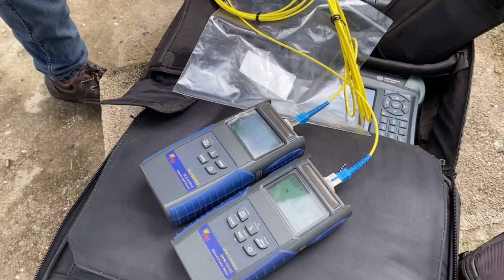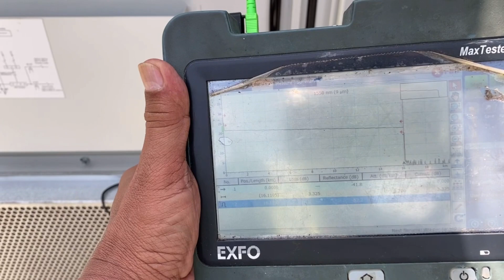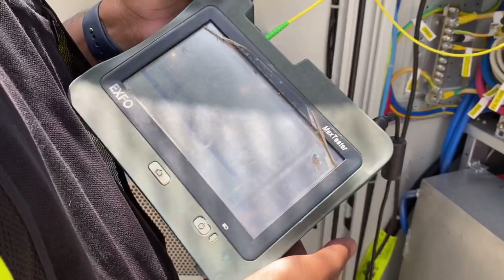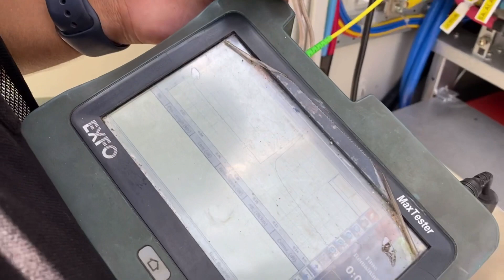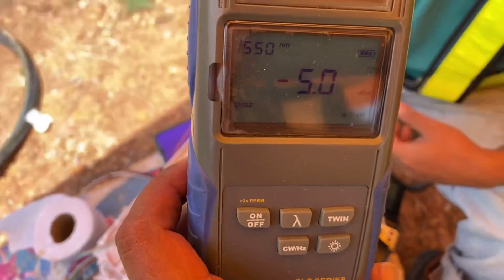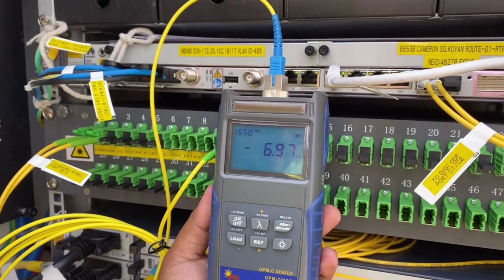Performance testing for optical fiber using the OTDR and optical power meter on field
The practically tutorial of testing the optical fiber optic using the OTDR(optical time domain reflectometer) and optical power meter(end to end testing)